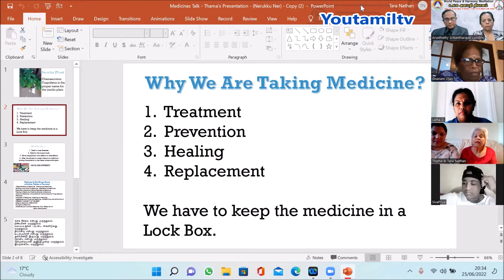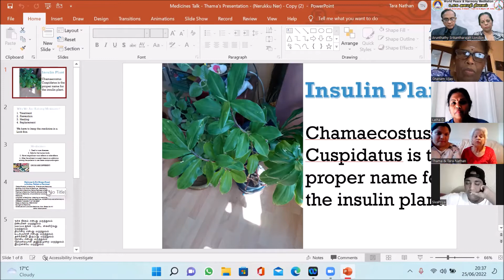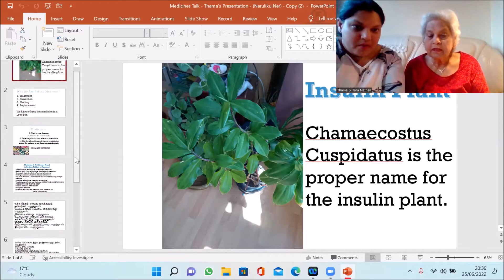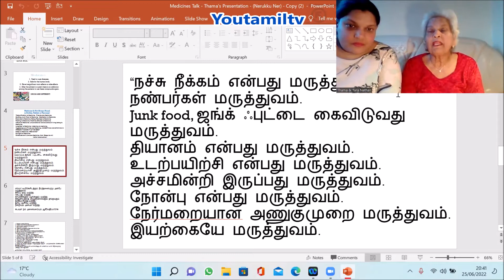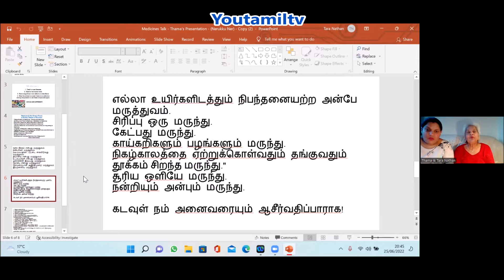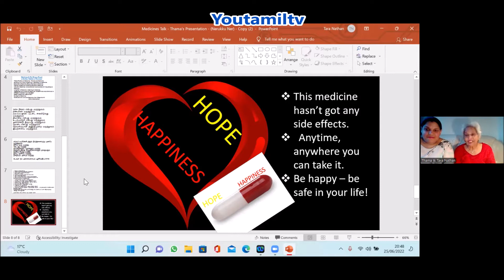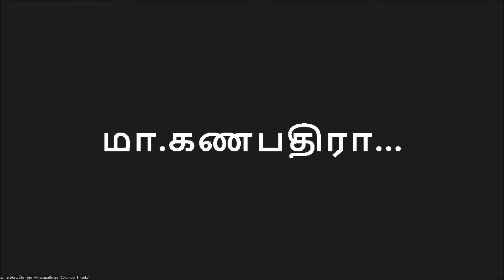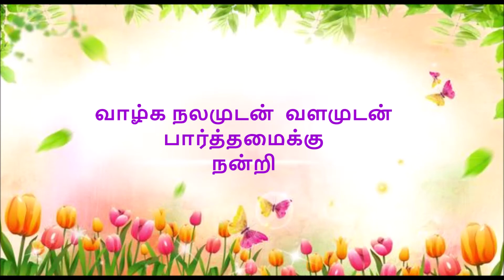திருமதி .தமையந்தி மருந்துகளும் மாற்றங்களும் Medications and modifications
நன்றி  திரு திருமதி. ஸ்ரீஸ்கந்தராஜா

 வாழ்க நலமுடன்
ஆதரவுக்கு மிக்க நன்றி
தமிழன்புடன்
பி.எஸ்.இராஜகருணா
இராஜ .இலக்கியன்
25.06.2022